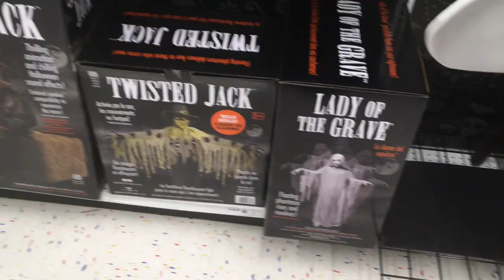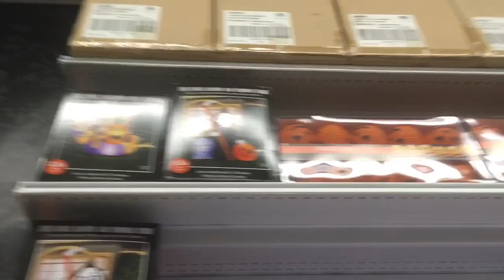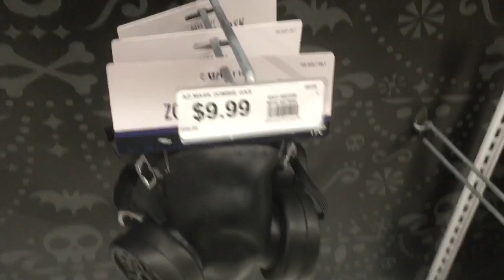Party City Halloween 2020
The Revenants